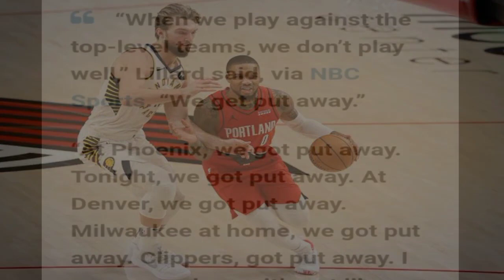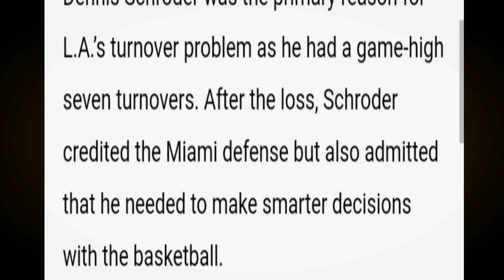Lakers may PROBLEMA kay SCHRODER | 3 PARAAN para MAKAPASOK ang GSW | Lillard WALANG TIWALA sa TEAM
Mga IDOL, ang pag uusapan nga natin dito ay tungkol sa problema ng Lakers kay Schroder at ang 3 paraan para makapasok sa Playoffs ang Warriors. Dagdagan narin natin ng update kay Lillard.